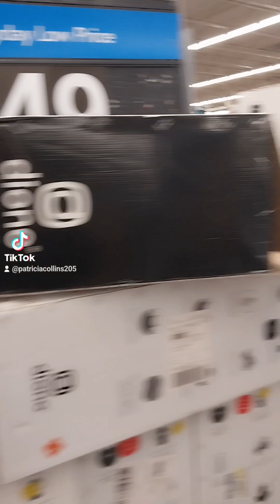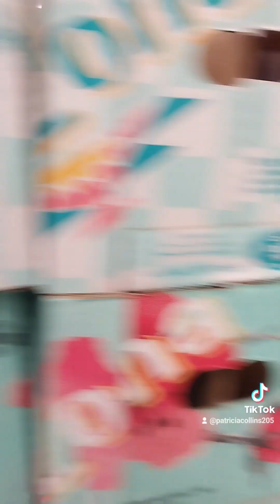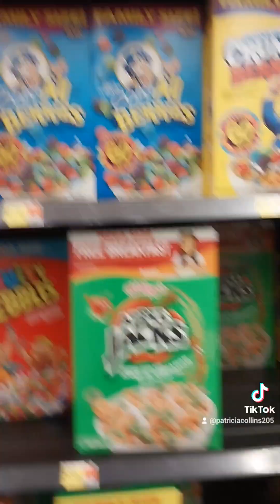First family vlog [ family vlog ] beautyizus vlogs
please  watch  YouTube  ‎@patriciacollins460   my family  is  silly.